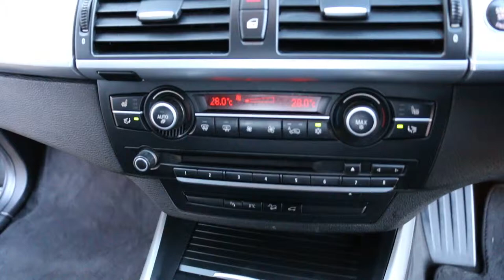BMW X5 3.0D E70 M Sport Automatic in Space Grey with Full Black Nevada Leather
BMW X5 3.0D E70 M Sport Automatic registered March 2009 finished in Space Grey with Full Black Nevada Leather and Brushed Aluminium Trim